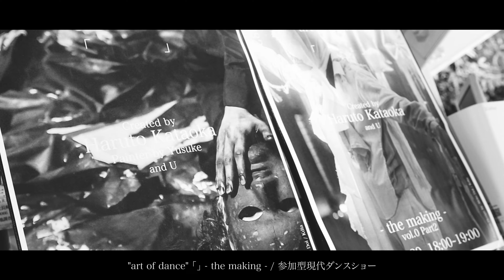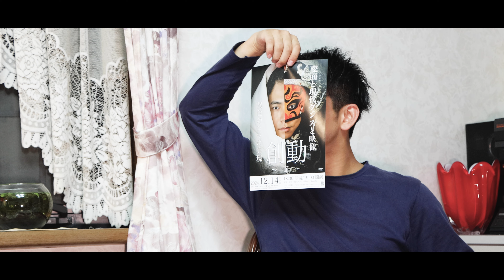【変面師京介×Haruto Kataoka】12月長崎でイベントします。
¥3,100でした。汗

ついに"情報解禁"！！

''京介" × "Haruto Kataoka"、

『変面』と『現代ダンス』、
そして『映像』の異色のコラボパフォーマンスイベントが
12月長崎で実現！

長崎発のパフォーマンスイベント、

"創動"(そうどう)が始まる…！

この場限りの演出、
この場限りの新しい変面ショー、
そしてコラボレーション。

サブタイトル、
〜面〜とは何なのか。

会場でお待ちしております！

または投稿をスクリーンショットし、QRコードを読み込むとサイトに飛べます。

—以下詳細—

"創動" 〜面〜
【出演者】
現代ダンサー Haruto Kataoka
変面師 京介 / 長崎孔子廟専属変面師

【京介× Haruto Kataoka】
2021年に長崎孔子廟で開催された舞台『孔子伝』での共演を機に交流がスタート。2023年から京介の変面のパフォーマンスにHaruto Kataokaがディレクションを開始。
2024年のランタンフェスティバルでは曲編をはじめ、演出、振付などでタッグを組み、新しい変面の演技を披露。
その活動は長崎県内のメディアにも取り上げられた。

現在では京介の外部出演（ホール）の演出をHaruto Kataokaが映像とプロジェクターを使って表現し、『変面』×『映像』の他では見られないパフォーマンスで連日会場を盛り上げている。

”創動”  〜面〜【開催日時】2024年12月14日(土)
開場 / 18:30 - 開演 / 19:00 (終演 20:10予定)

【会場】メルカつきまち 5F プラザホール〒850-0877 長崎県長崎市築町３−１８
【演者】Haruto Kataoka / 現代ダンス @harutokataoka京介 / 変面 @kyosuke_koushibyoVH ROOM / 映像エフェクト @vhroom_official
【演目】現代ダンス、変面、映像エフェクト、トーク(めっちゃ喋る。)

全席自由席一般  ¥3,100 / 高校生未満 ¥1,500
※未就学児の観覧は入場をお断りしております。

【アーカイブチケット、メイキングチケット】
アーカイブでは数台のカメラで撮影した今回の公演のアーカイブ映像、メイキングでは当日までの制作のストーリなど裏側を公開！（12月14日（土）21時よりPeatixで販売予定開始、配信は12月28日（土）12時より。（一部YouTube : Haruto Kataokaで配信予定）
※オンラインチケット、メイキングチケットは当日開場でも購入可能です。

-- 【チケットの購入 / Peatix】 --
現状Peatix内でのみチケットを販売します。
発売は10月1日(火)20時より。
下記載のサイトリンクもしくは  @soudou_official プロフィールリンクよりご購入ください。
※座席に限りがございます。お求めの方はお早めにご購入ください。

公式SNSは上記のもののみとなります。今回の制作の裏側や当日の案内などをストーリーを通して発信していきます！

-- フライヤー撮影 --
公式 @_neo_betty_